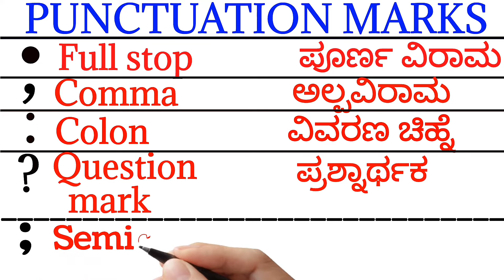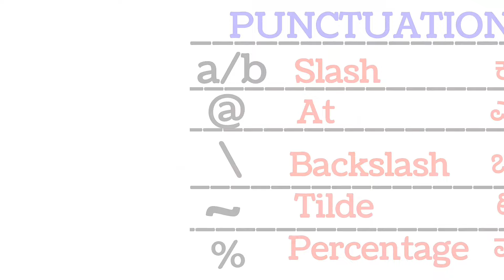Punctuation marks | ಲೇಖನ ಚಿಹ್ನೆಗಳು | spoken English | english grammar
Let's learn punctuation marks like full stop, comma, exclamation, question mark, colon, semicolon etc. Learn these to improve your English vocabulary. My intention is to make learning easy and simple.😀👍
✔️Quries solved✔️
• punctuation marks
• Spoken English
• English grammar
• Vocabulary
• lechana chihne

👍 So, I hope you enjoyed the video but if you want new video free to comment. 👍